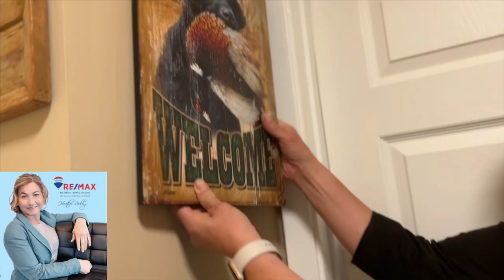Moving to Montana? Condo for sale! Marina Cay on Flathead Lake, Bigfork Montana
Welcome to the ultimate investment opportunity! This fully furnished 2 bedroom, 2 bathroom condo is perfect for short term rentals and VRBO ventures. With a 2 for 1 deal, you get two units – one with a master bedroom that comes with a personal locking entrance and exit, allowing you full privacy to rent out the other part of the unit. This turn-key property is ready to rent immediately as everything is already provided, except for wall art which is negotiable.

This perfect end condo unit comes in a mint condition, with tasteful decorations and postcard-panoramic views of Flathead Lake and mountain ranges far away. The outdoor patio is accessible from both the bedroom and living room, where you can enjoy your meals while taking in the breathtaking sunrise and sunset views.

This property is located in the Marina Cay Resort, which is renowned for its exquisitely maintained facilities that includes a restaurant, outdoor swimming pool, 2 hot tubs, a tiki bar, boat rentals, and boat slips. Owner financing is also available for qualified buyers.

Don't miss out on this amazing opportunity, and call or text Heather Reddig at (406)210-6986 or your real estate professional now for more information. MontanaRealEstate FlatheadLakeView InvestmentOpportunity VRBO ShortTermRentals FullyFurnished MarinaCayResort OwnerFinancingAvailable.